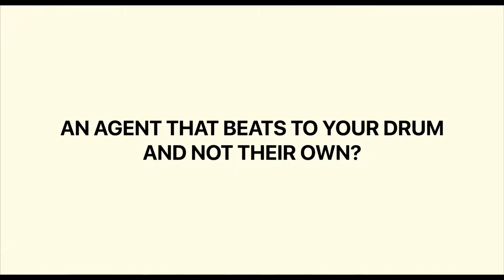Looking for Solutions? Wanting a Happy Easter?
Looking for Different Real Estate Solutions?  Help is on its way.